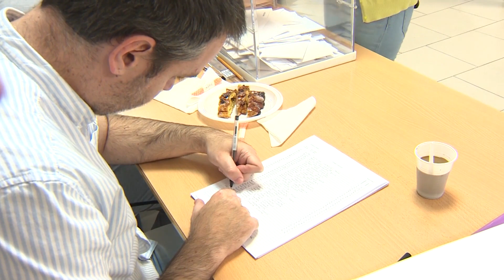La votación de la reforma laboral centra la campaña electoral en CyL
A falta de una semana para las elecciones en Castilla y León, los partidos tienen sus actos centrales de campaña. Los dirigentes nacionales se han volcado en apoyar a sus candidatos y se esfuerzan en explicar sus programas con la aprobación de la reforma laboral como telón de fondo.

(Fuente: PSOE, PP, Unidas Podemos, Cs)